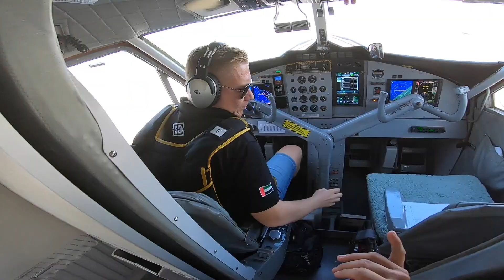Skydive Dubai Highlights - Skydiving Through Downtown, Fast Angles, and Jumps Over the Palm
PROJECT ARCHIVE FILM SELECTION #9
Javier Buzz Ortiz has offered not to take a share of donations, and submitted this film purely for the benefit of other filmmakers in the industry. Please follow this link to help, as every little bit counts

Smoking formations past Dubai skyscapers, sky-fives, and raging over the palm. This film shows what skydivig is all about--a tight knit group of friends pushing each other and creating awesome memories together. We hope you enjoy!